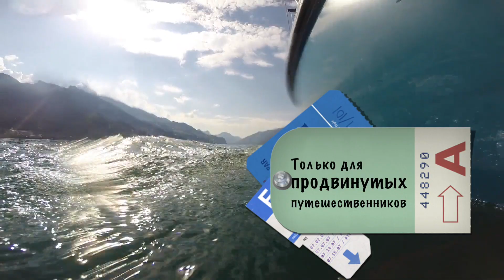Снаряжение для лодки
Снаряжение для лодки... Если не в специализированных магазинах, то где его искать?"
Всё, что нужно есть в FORCE'AGE! Заходите

Для комфорта, порядка и безопасности на воде отлично подойдет многофункциональное военное оборудование.

Герметичные кейсы, стяжные ремни и транспортные резинки, карабины, ящики и непромокаемые мешки для вещей - все, что может пригодиться, когда вы выходите на воду в вашей лодке.

Смотрите, что вам будет необходимо

0:20 Коврик для того, чтобы сидеть с комфортом
0:29 Непромокаемый и нетонущий кейс для сохранности документов и гаджетов
0:50 Как удобно расположить GPS
1:07 Какую вещь можно соорудить из подручных средств
1:33 Пластиковые ящики для мелочей и снастей
1:55 Большие удобные ящики
2:07 Комплект идеальной одежды
2:33 Большой непромокаемый мешок
3:07 Проверяем комплектацию и... на воду!

Добро пожаловать в FORCE'AGE!
Именно здесь вы найдете отличный комплект снаряжения для лодки.
А также камуфляж и военную одежду разных стран мира, и большой выбор повседневной и актуальной одежды в стиле милитари.
Будем рады видеть вас в наших магазинах!